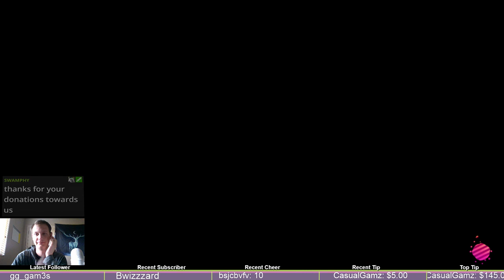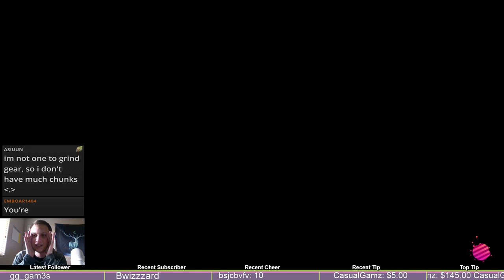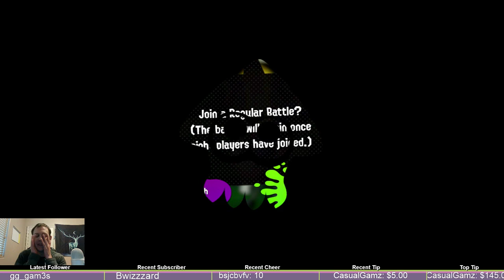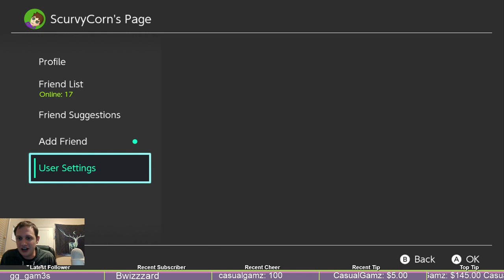Splatoon 2 with Yashi and Chibi!